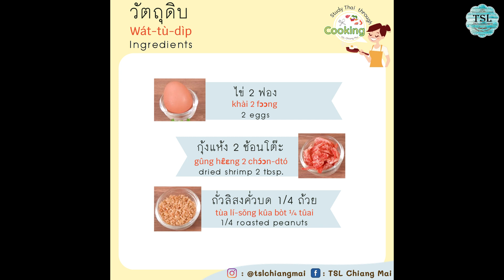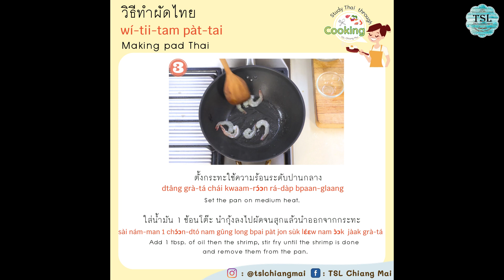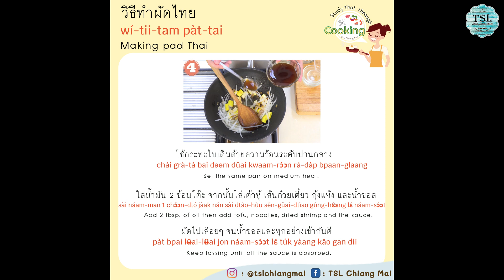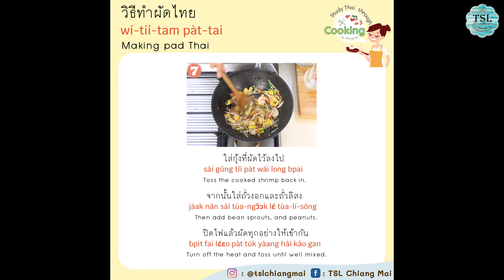Study Thai through cooking vol1. "Pad Thai"🎉🎉🎉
Time is precious ✨✨Make your time in the room to be a new exciting learning experience of the Thai language 🎉🎉

TSL Chiang Mai is pleased to introduce you to three online courses.

1) Study in a group course:

24 hours online group lessons on Zoom, costs only 2,500 baht (104 baht per hour). You can check our updated group course schedule every month on our website or Facebook page:

TSL Chiang Mai opens more than 20 group courses every month both at school and online to meet all levels of Thai learners.

You can check all our 20 levels of original textbooks samples pages on our Website from the below link.

In August 2021, we will open two Thail Level 1 (absolute beginners) classes.  Teacher Cindy will teach Thai level 1 (1pm-3pm) at our school in Chiang Mai and the Teacher View will teach an "online Thai level 1" class in the afternoon time (1pm-3pm, Thai time).

The August course starts on August 2nd (Monday) and finishes on August  27th (Fri), and this course continues to the next level every month.

2) Study by online private lessons :

You can set up days and times freely, 30 hours lesson package only at 9,000 baht (300 baht per hour) - Study time between 9am-6pm (Thai time).
Outside of this hours are 30 hours at 12,000 baht.

3) Study online by semi-private lessons :

Two of you also can set up days and times freely, 30 hours package only at 12,000 baht (200 baht per person per hour)

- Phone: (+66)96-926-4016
- Line: tslchiangmai